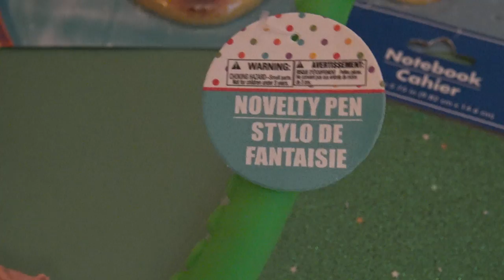DEUCE DOES GIVEAWAYS! 10 WINNERS!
Hellooo all my lovely giraffes! It is Nicole here!
For this video: Deuce has been out doing some shopping and found a few goodies you guys might like! He put together some groups and is going to have a giveaway with 10 winners! WHOO! Thank you to everyone who gives Deuce support by watching his videos, sending fan mail, liking the videos, and sharing them! We appreciate it soooo much!!!
Rules: US Only, Parents Permission, Instagram Account Required
August 24th - September 14th CLOSED
See Deuce's Instagram post to enter!
luv my giraffes